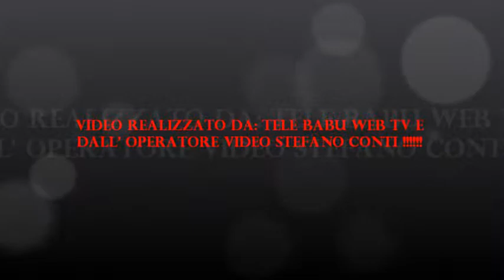Filmato - In Auto In Direzione verso Arezzo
Un salutone Amici di Tele Babu Web Tv , Questo è il video girato in Auto in Direzione da Rigutino (AR) Verso Arezzo ! Spero sia di Vostro gradimento ! Un salutone e a presto con nuovi Video !